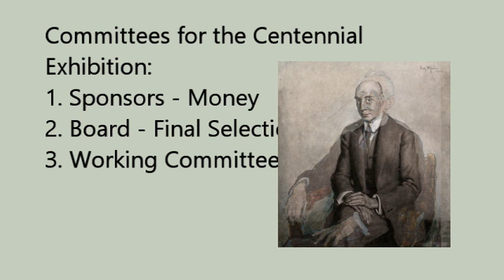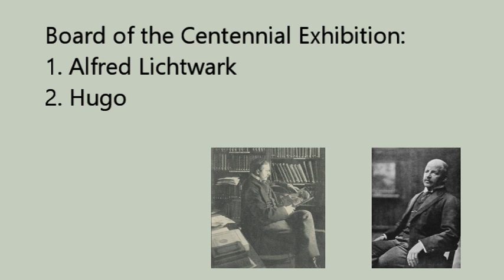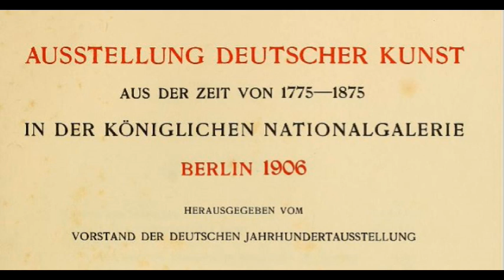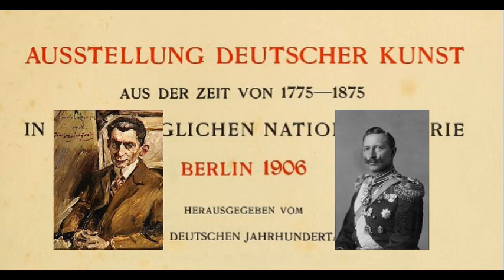Episode 17: Alfons Zeileis and the Centennial Exhibition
In 1906, Alfons Zeileis has already been at the School of Arts and Crafts in Nuremberg for 2 years. 1906 is an important year for German art. The Centennial Exhibition of German Art takes place in the National Gallery in Berlin under the direction of Hugo von Tschudi. In this video, you can find out what Emperor William II said about it and what significance this exhibition had for the development of German art.

This video is part of a series about the painter Alfons Zeileis (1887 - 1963).
This series not only tells the life story of this painter from a humble background, who even exhibited in the Blaue Reiter circle, and his family, but also looks at the local living conditions of the time and the development and history of art from the imperial era through the Weimar Republic and National Socialism to the Federal Republic of Germany. The history has been researched using historical sources and documents from the painter's estate.
Many thanks to Johanna Hurter for her support in producing the films.